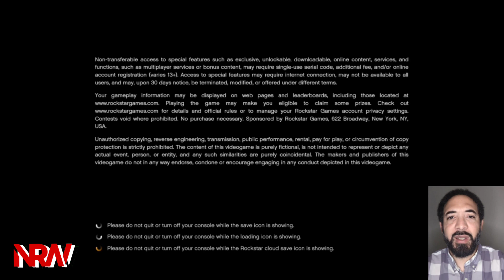GTA V! Grand Theft Auto 5! NRW Presents: GAME BYTES with WebsterStyle - Episode 014!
FEATURING:
WebsterStyle